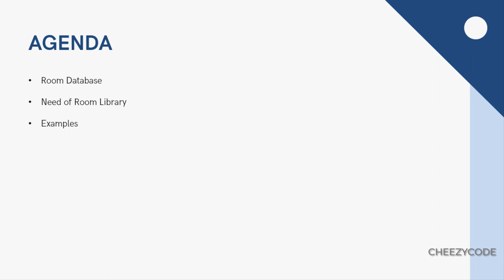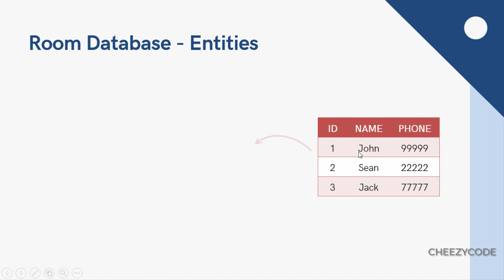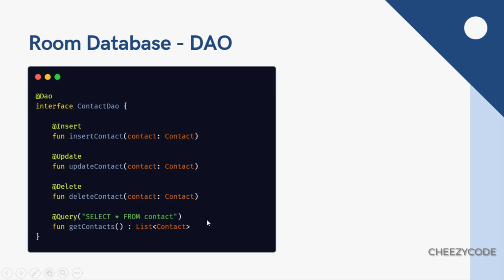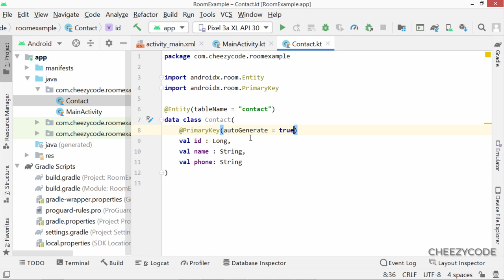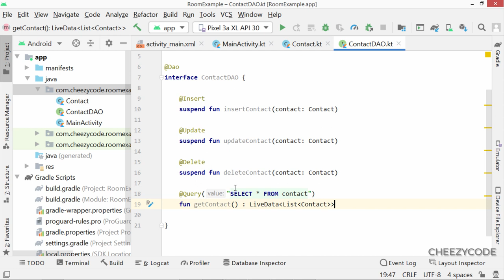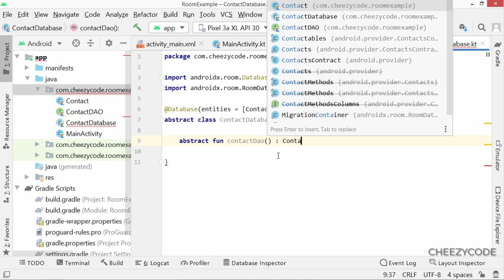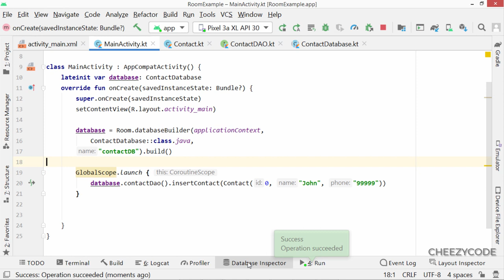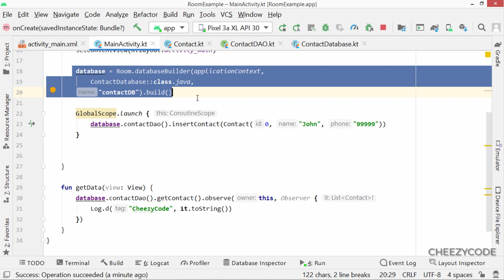Room Database in Android | Introduction to Room Persistence Library Hindi- CheezyCode #10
Learn Room Database in Android with examples in Hindi. Learn how to store data in SQLite Database in Android using Room Persistence Library. This is part of the android architecture jetpack library. What is the need of a Room Database? What advantages does it provide over SQLite Database? Less Boilerplate and Compile-Time Verification of SQL queries provides a huge advantage over SQLite. Learn what are Entities, DAO, Database class in Android. Learn all this about Android Jetpack Components in Hindi by creating small projects.

These components help in writing clean code and help in following clean architecture in android. Learn all this about Android in Hindi by creating small projects. Everything is explained in Hindi (हिंदी  में )

Topics Covered -
1. What is Room Database in Android?
2. Need of Room Library and benefits of using Room Library over SQLite
3. What is Entity? @Entity
4. What is Data Access Object or DAO? @Insert, @Update, @Delete, @Query Annotations
5. How to define a database using RoomDatabase Class? @Database Annotation
6. Simple Example of Room Database